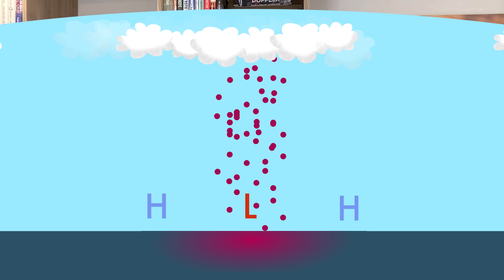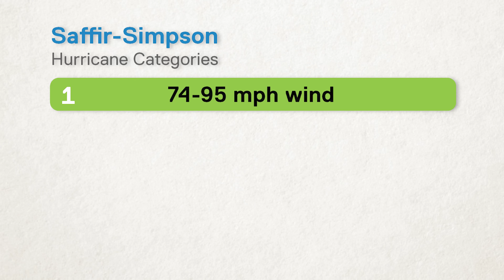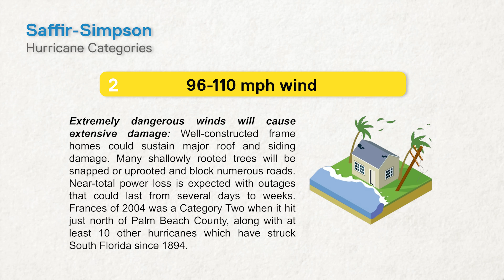Why Hurricanes Are Becoming More Dangerous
How do big hurricanes form? Neil deGrasse Tyson teams up with meteorologist John Morales to explain how hurricane season works and why Hurricane Milton was different from other storms.

Timestamps:
00:00 - Introduction: John Morales
01:00 - Storm Naming
02:03 - What Causes Hurricane Season
5:35 - Classification & The Saffir-Simpson Scale
7:40 - Why Climate Change Makes Storm Season Worse
9:40 - What Makes Milton Unique
12:49 - Closing